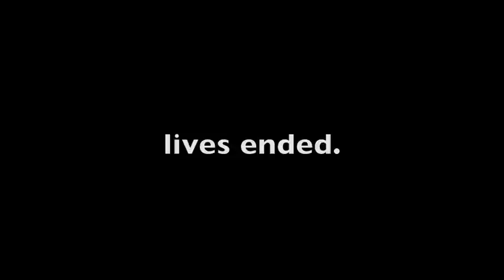STS Teaser: Lives Changed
Students from Carlsbad High present a series of short films to remind students of the dangers of drinking and driving.  The events seen in this teaser are a dramatization and do not reflect an actual event.